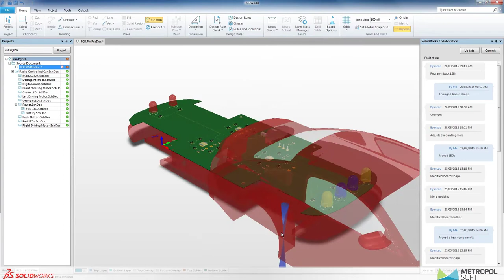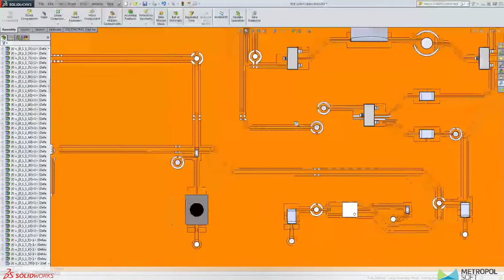SOLIDWORKS PCB İle Tasarım Verilerinizi Kolayca Entegre Edin